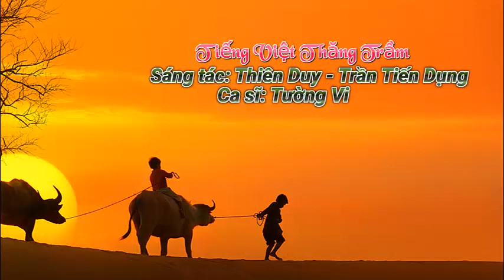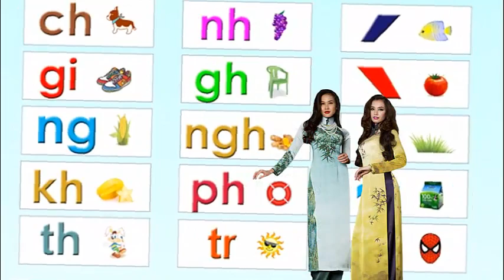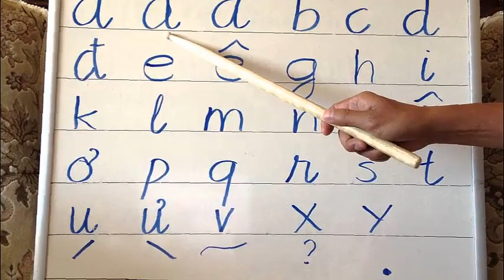Tiếng Việt Thăng Trầm, Sáng tác: Thiên Duy - Trần Tiến Dụng, Ca sĩ: Tường Vi. Slideshow: Duy Hân